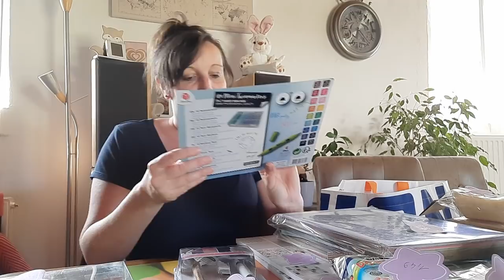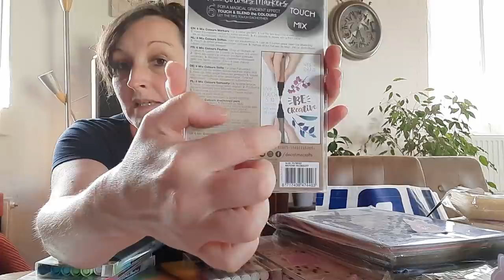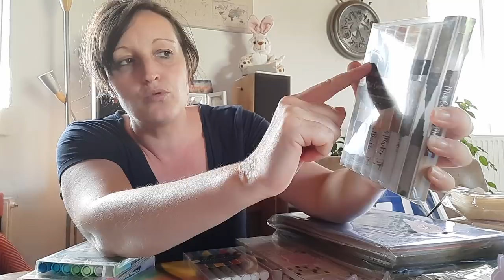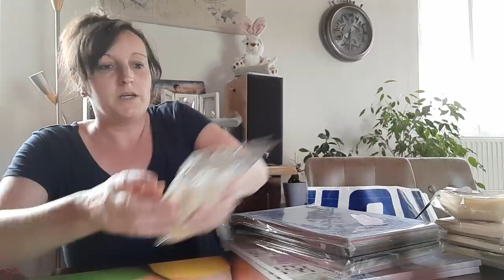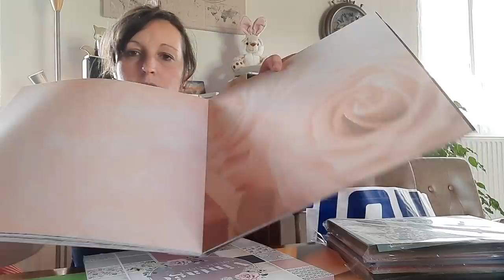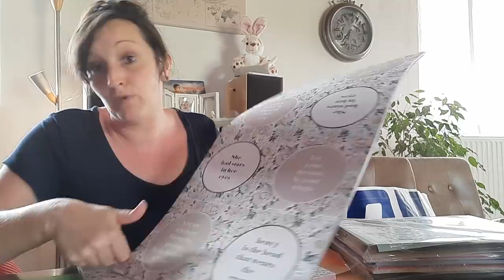HAUL ACTION SCRAP 🤪